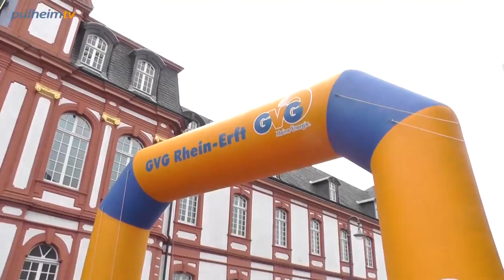Höchstspannungsleitungen in Pulheim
AMPRION ZIEHT LEITERSEILE DER NEUEN STROMLEITUNG BEI PULHEIM
Der Dortmunder Übertragungsnetzbetreiber Amprion beginnt am Freitag, 27. April 2018, mit dem Seilzug entlang der neuen Stromleitung zwischen Rommerskirchen und Pulheim-Brauweiler. Zunächst bringt Amprion dieses Wochenende die Leiterseile auf der linken Seite der Strommaste zwischen Stommeln und Brauweiler an. Für die Arbeiten an der Leitung werden an mehreren Wochenenden bis Juli Straßen gesperrt.

In den vergangenen Monaten hat Amprion bereits Fundamente geschaffen und die Gittermasten teilweise oder komplett aufgestellt. An den neuen Masten bringt der Netzbetreiber nun Zug um Zug die Leiterseile an, durch die der Strom später fließen wird. Wo die Leitung Straßen kreuzt, kommen spezielle Gerüste zum Einsatz, um den fließenden Verkehr nicht zu gefährden. Die B59 bei Geyen und die Bergheimer Straße müssen während des Seilzuges komplett gesperrt werden. Die Sperrungen sind nur an Wochenenden vorgesehen. Eine Umleitung ist eingerichtet. In den kommenden Wochen werden die Masten einer daneben stehenden alten Stromleitung demontiert und abtransportiert. Bis Ende 2018 soll der Leitungsabschnitt in Betrieb gehen.

26 STROMMASTEN WENIGER ZWISCHEN ROMMERSKIRCHEN UND BRAUWEILER
Für die in Bau befindliche Höchstspannungsfreileitung nutzt Amprion die Trassenräume der vorhandenen 110- und 220-kV-Freileitungen. Die alten Freileitungen werden zurückgebaut und die bestehenden 54 Masten durch 28 neue ersetzt, die höher ausfallen. Die Stromkreise der bisherigen 110-kV- und 220-kV-Freileitungen führt Amprion auf den neuen Masten der 380-kV-Freileitung mit. Auf diese Weise werden neue Betroffenheiten und die Auswirkungen auf Natur und Umwelt so gering wie möglich gehalten.

ENLAG VORHABEN 15
Die 380-kV-Freileitung ist ein Vorhaben des Energieleitungsausbaugesetzes (EnLAG), das die energiewirtschaftliche Notwendigkeit gesetzlich regelt. Die geplante Verbindung ist von besonderer Bedeutung für die Versorgungssicherheit Nordrhein-Westfalens und wird die Übertragungskapazität im nördlichen Rheinland erhöhen. Das ist aufgrund der zunehmenden Übertragung von Windenergie aus Nord- nach Süddeutschland und ergänzender regionaler Einspeisung von Kraftwerksleistung notwendig.